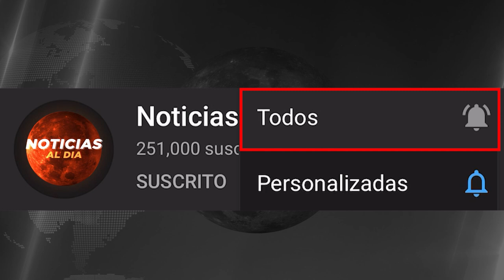INCREIBLE NUEVA INFORMACION HOY 27 DE SEPTIEMBRE 2023, NOTICIAS DE LA GUERRA RUSIA UCRANIA SEGUROS H